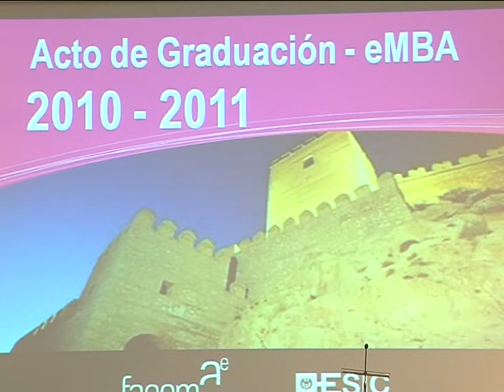TIRA AGRUPAEJIDO MASTER MBA